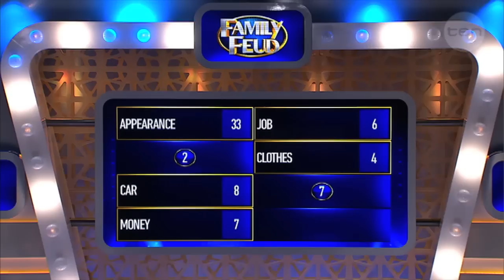Bonus: a woman should not judge a man by his... - Family Feud Australia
No judgement here.